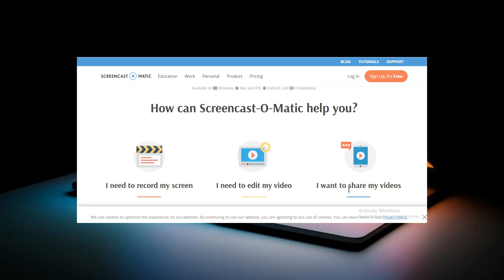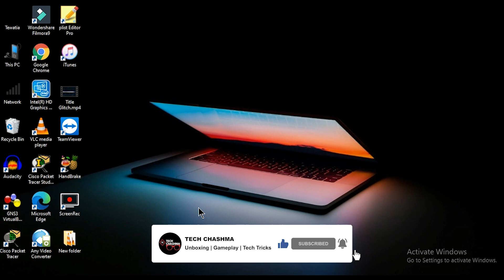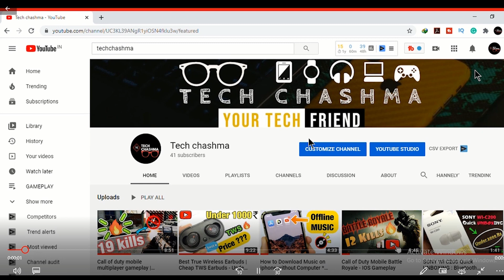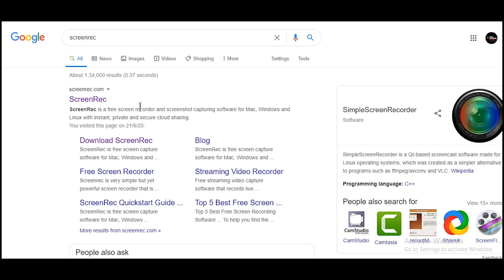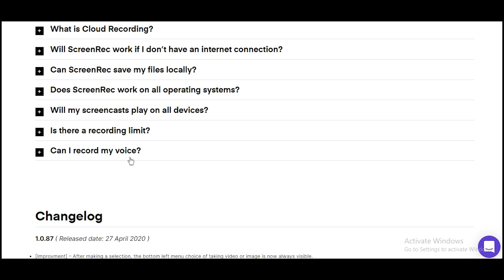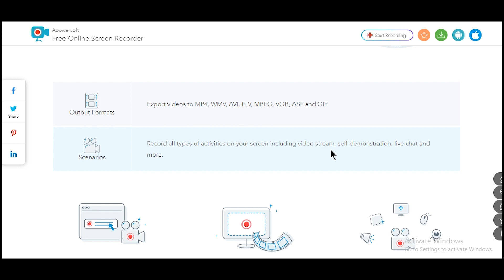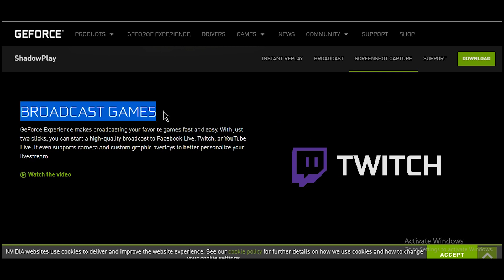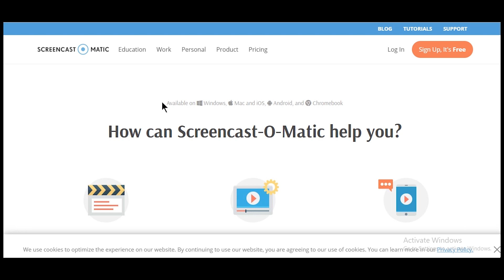6 Best Free Screen Recorder For PC | Enjoy Live stream on Windows , Linux, MAC - [Hindi]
In this video, I am going share 6 free Screen recording software for PC no matter you have a Windows, MAC and Linux. Also you can directly Live stream your gaming experience on Youtube, facebook, Twitch and Many more platform out there and for that please watch this video till end as i ll be reveling those software in the end of the video. so stay Tuned

About This Channel:"TECH KNOWHOLIC" This is a TECH LIFESTYLE channel, where I share my interests about TECH and it focus on UNBOXING | REVIEW | GAMEPLAY | TIPS & TRICKS and Lot more is on the WAY